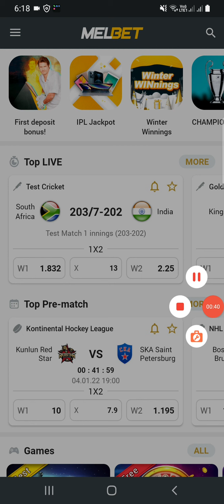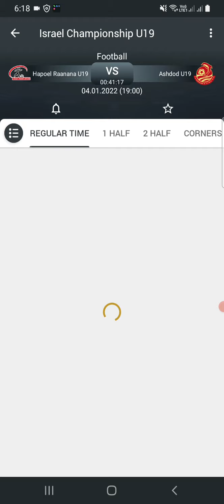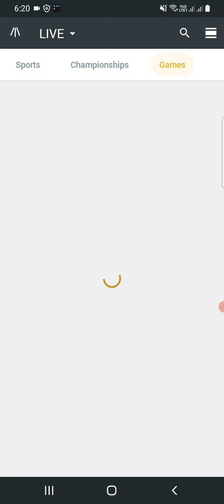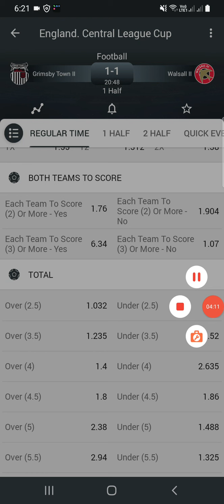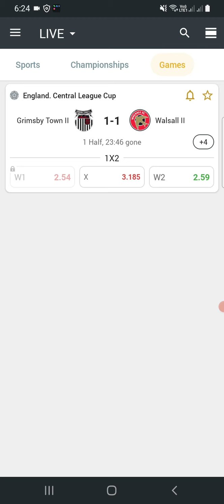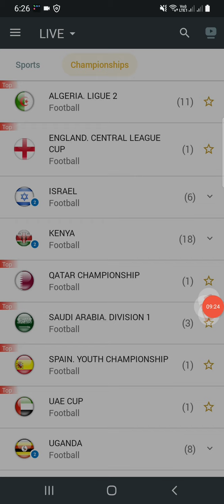1xbet and melbet new tricks 2022/betting tips and tricks/how to win in 1xbet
1XBET PROMO: BTAT

Description
             In this video,we will discuss:
1xbet winning tricks
1xbet advance bet rules
1xbet app
1xbet partnership program
1xbet games
1xbet tricks
Melbet advance bet
Melbet tips
Melbet app kaise use kren
Melbet withdrawal proof
Melbet bonus use kaise kren

1xbet Bet365 Betting Tricks | No Loss Betting Tricks | Betting Tricks to Win | Football Betting Tips

How to win every single match on 1xbet and melbet

This video will guide you with points that will help you make maximum profits from betting in India. This videos talks about 1xbet bet365 betting tips and tricks to make maximum profits. Sure shot betting tips and guaranteed betting tips is covered along with 100 win betting tips with full guarantee on wins. Our telegram channel link is available in the description. Do not forget to join us for maximum learning oppurtunties. In this video we talked about the best football betting strategies. 1xbet football betting tips. 1xbet tips and tricks. 1xbet tips in hindi. Football betting tips. Cricket betting tips. 1xbet winnnig strategies. Football betting tips in Hindi.